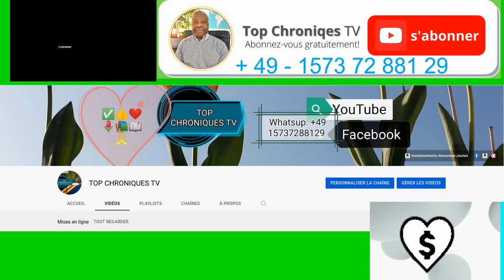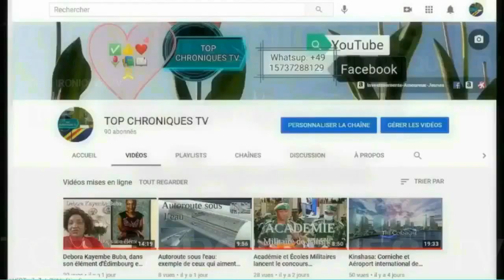🇨🇩 DUBITATIF - FORUM ÉCONOMIQUE DE KINSHASA-R.D.C. - FRANCE- U. EUROPÉENNNE ET SES PROJECTIONS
FORUM  ECONOMIQUE DE KINSHASA-R.D.CONGO - FRANCE- UNION EUROPEENNNE.